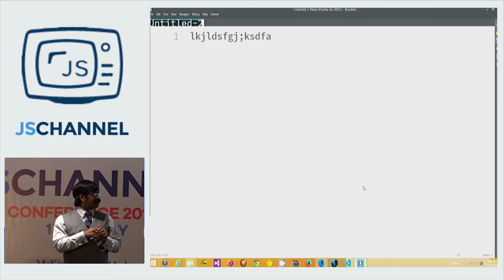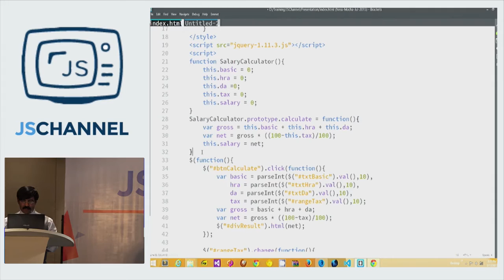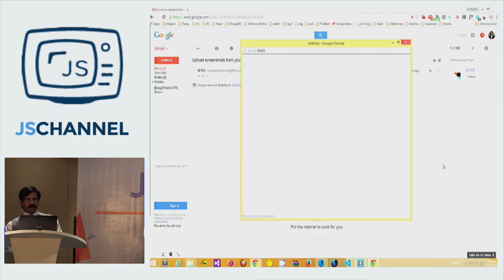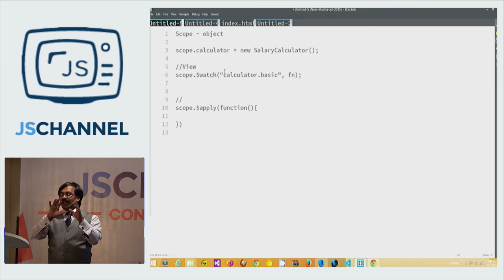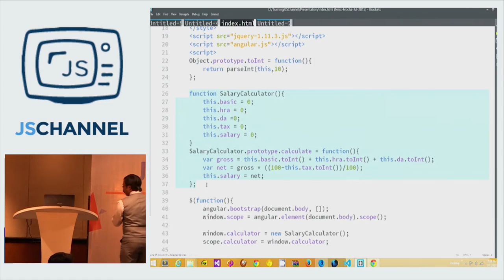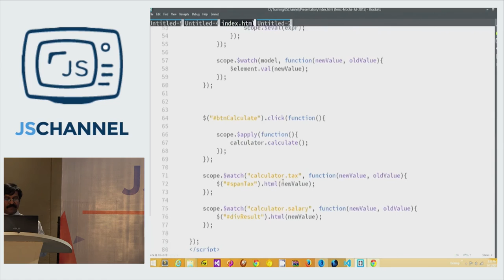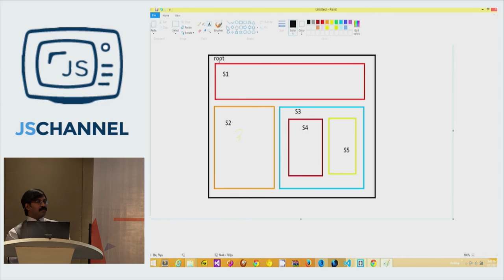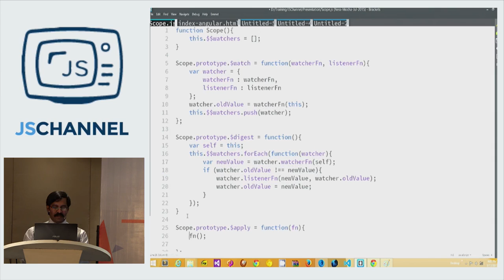JSChannel 2015 - Building a Mini Angular Framework From the Ground Up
Building a Mini Angular Framework From the Ground Up by, Magesh K

This live coding session will reveal the inner secrets of how Angular.js works by attempting re-create a mini angular.js like framework from the ground up. This will help gain better understanding on some of the guiding principles of angular.js.
In this session, the participants will learn

Creating a "Scope" api for two-way data-binding
Creating a DI container
Create the HTML Compilation process
Create simple directives from the scratch
Bootstrap the application